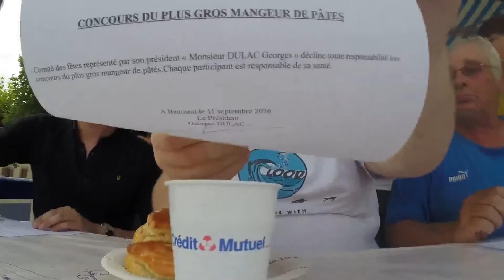Vlog#3 [On Envoie le Pâââté !]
LE rendez vous IMMANQUABLE deux dimanches par mois pour ne rien rater du groupe Flood. Apprenez à nous découvrir (et nous aimer) en dehors de la scène.

Au programme cette semaine : tartiflette, répét, compos et concerts.